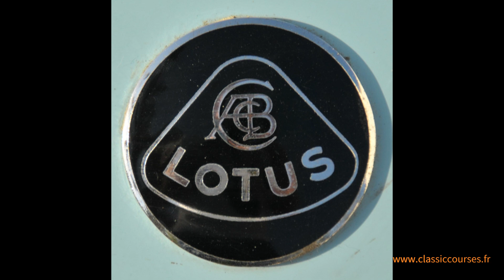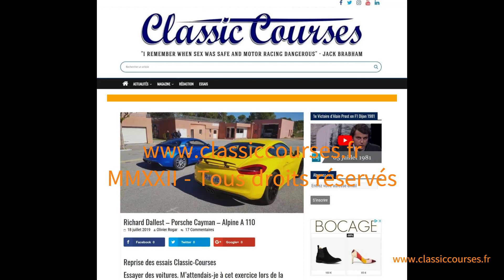CLASSIC COURSES Lotus Elan S3 et +2S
Essai Lotus Elan S3 et +2S avec Richard Dallest